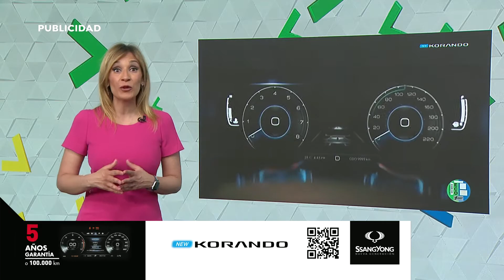R. Martínez 12/03/21